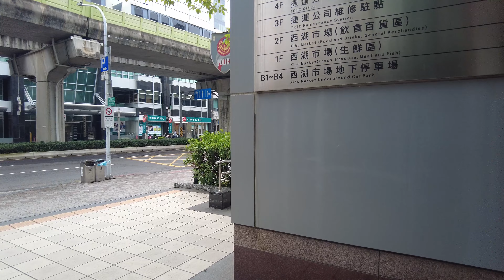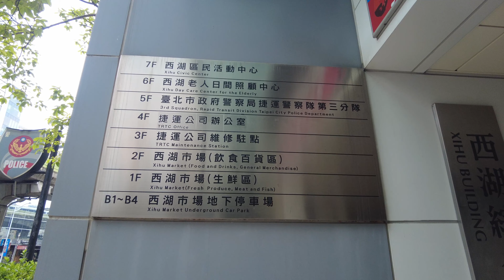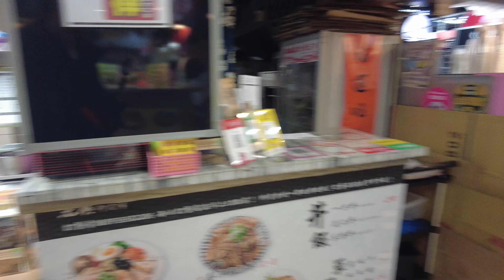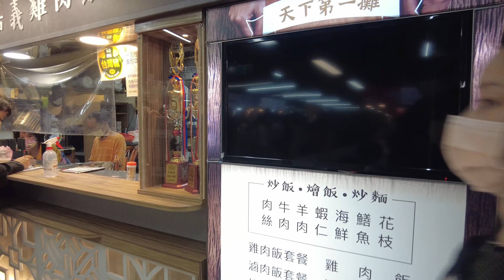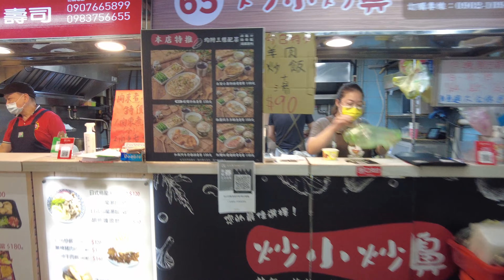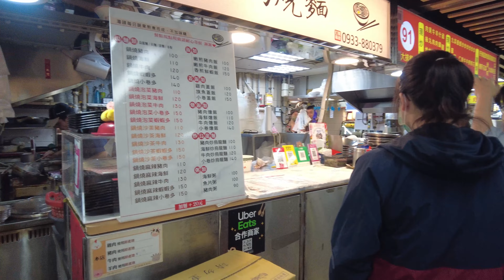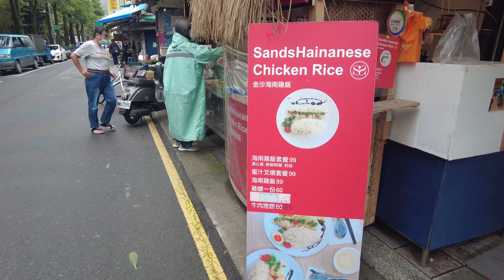[4K] 2022 Taiwan Walk 西湖市場/XiHu Market 內科上班族午飯好去處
位於西湖捷運站的西湖市場,中間二樓是美食區,附近的內湖科學園區員工中午休息時會來享用裡面的美食,外面有小型的市場

Located in the West Lake Market at the West Lake MRT Station, the second floor in the middle is a gourmet area. The employees of the nearby Neihu Science Park will come to enjoy the food inside during their lunch break. There is a small market outside

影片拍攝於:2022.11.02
The video was shot at 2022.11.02

有任何想法歡迎留言
If you have any ideas, please leave a message

can:Dji pocket 2
phone:oppo reno 6 pro